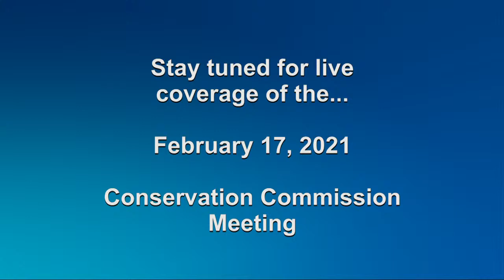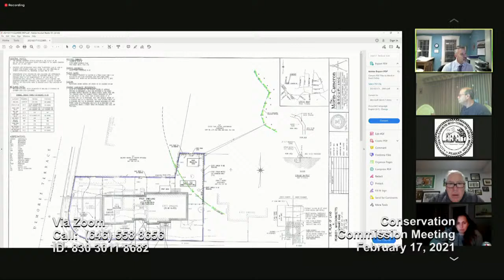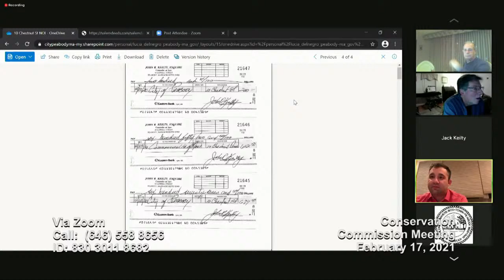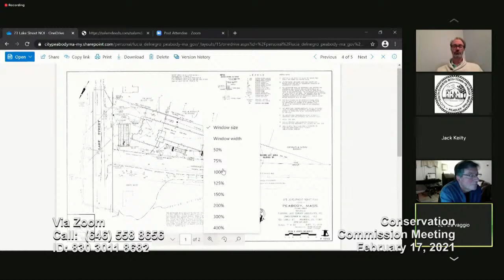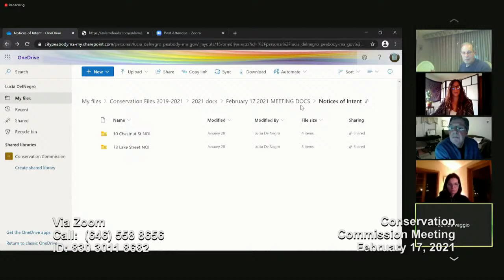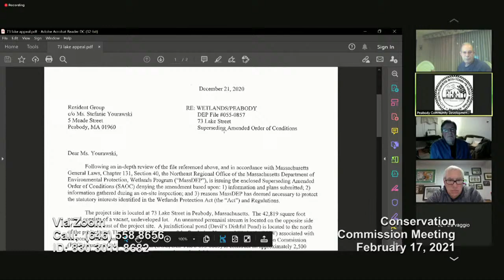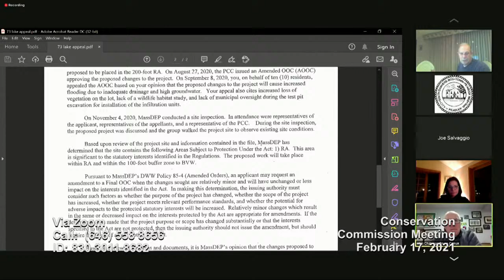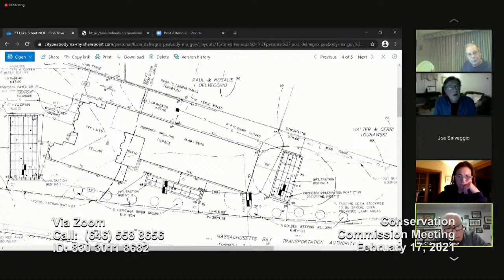Conservation Commission Meeting - February 17, 2021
Enter this link into your web browser to open the Zoom

Enter the
meeting/webinar ID# 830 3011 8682 as directed on the webpage and click “Join”. Follow the on-screen
instructions to join the meeting.

• Participants can dial a toll-free number + 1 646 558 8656 to join the meeting.

When prompted, enter
meeting/webinar ID# 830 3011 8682 and follow the instructions to join the meeting.